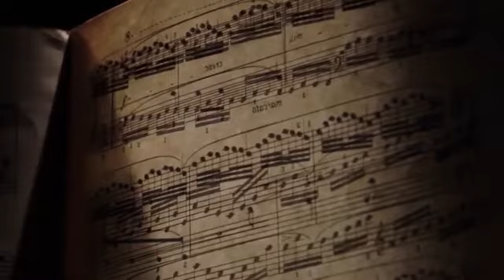VITALA TEMPLE IN HAMPI WITH MUSICAL PILLARS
RUSSIANS WANTED TO IMITATE THIS NEVER SUCCEEDED. UNIQUE AND MYSTERIOUS ONLY INDIA CAN PRODUCE SUCH WONDERFUL WHILE THE TOMB TAJ MAHAL BUILT ON A HINDU TEMPLE CONTINUES TO ATTRACT  TOURISTS . WILL THE TOURISM BOARD AND TRAVEL AGENCIES TAKE OFF THAT TOMB AND REPLACE IT WITH THIS TEMPLE